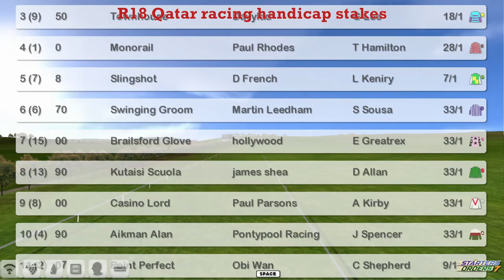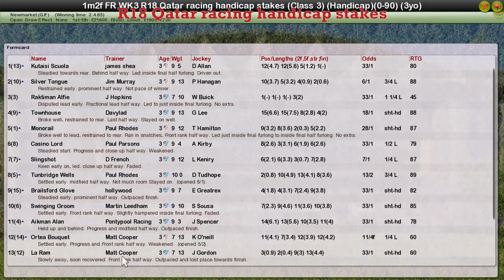FR WK3 R18 Qatar racing handicap stakes